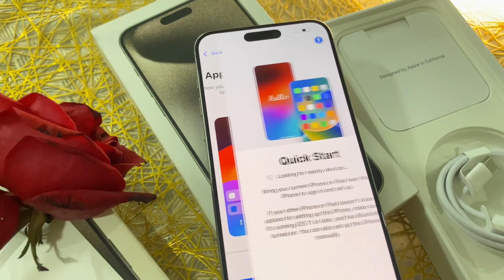Unboxing 15 pro max | valentine gift | mobile upgrade |@zaibedanish